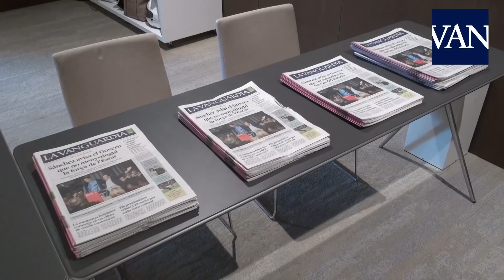Así se preparó el debate de los candidatos al 10N por Barcelona